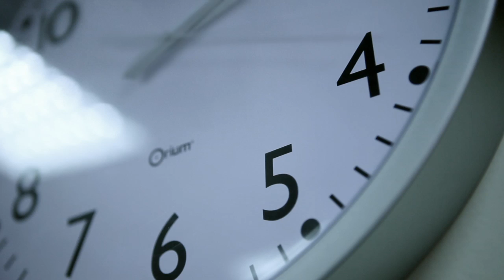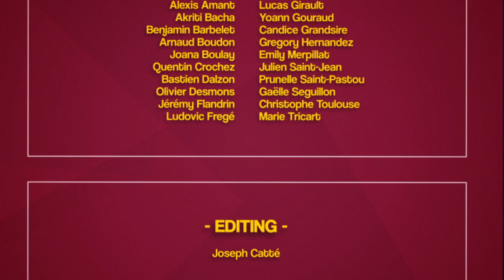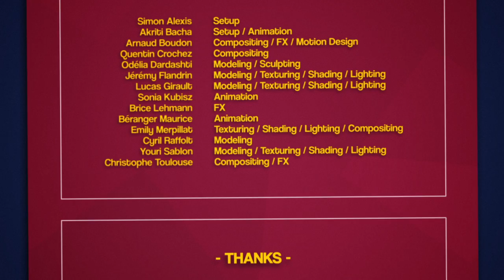GET WILD | VFX Short Film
"Get Wild!" is a VFX musical about the unexpected day of an office worker.
Starring Julien Mazerie and Pauline Helly.

Directed by Joseph Catté, Valentin Astier, Olivia Leonetti and Geoffrey Vattan.
Music : "Back to You" and "Le Rail du Jugement Dernier" by The Sunmakers.
June 2012.

AWARDS :

- 3rd Music Video Award // International Student Film Festival 2014 (Casablanca - Morocco)

OTHER SELECTIONS :

- Paris Courts Devant 2012 (Paris - France)
- Carrefour de l'Animation 2012 (Paris - France)
- Cinemed 2012 (Montpellier - France)
- Filmets 2012 (Badalona - Espagne)

- Très Courts Film Festival 2013 (Worldwide) / Out of Competition
- Détours en Cinécourt 2013 (Saint-Geniès-Bellevue - France)
- Rencontres Henri Langlois 2013 (Poitiers - France)
- Annecy OFF 2013 (Annecy - France)
- Cannes OFF 2013 (Cannes - France)
- FIFAVA 2013 (Anglet - France)
- Clermont-Ferrand Short Film Market 2013 (Clermont-Ferrand - France)
- Les Projos de Greta - Mai 2018 (Paris - France)
- Il Court Le Métrage - Septembre 2019 (Paris - France)

TV :

- Purchased by Canal+ (France)
- Broadcasted on TV8 Mont-Blanc (France), June 13th 2013
= As part of Annecy OFF 2013